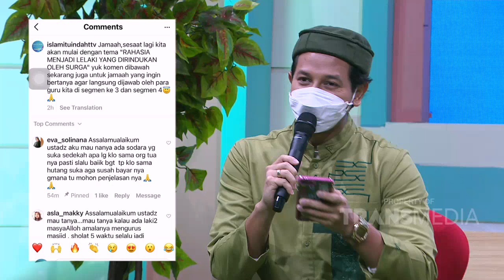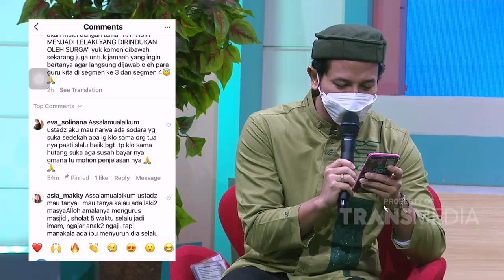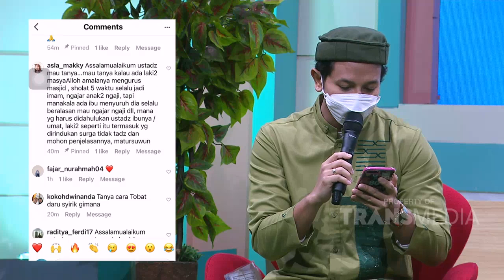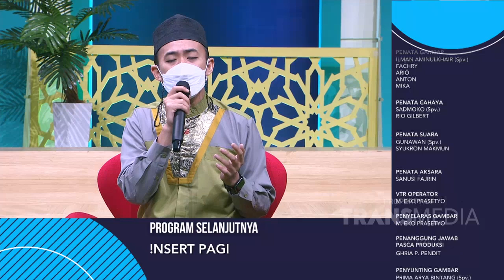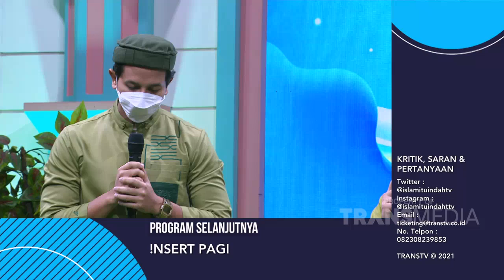Rahasia Menjadi Lelaki yang Dirindu Surga | ISLAM ITU INDAH (29/9/21) P4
TAYANG SETIAP HARI PUKUL 05.00 WIB